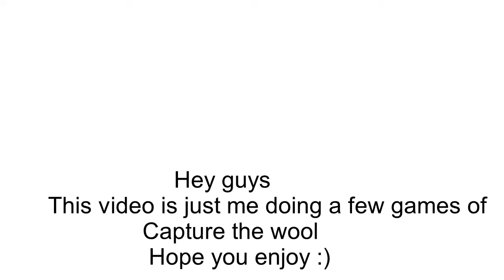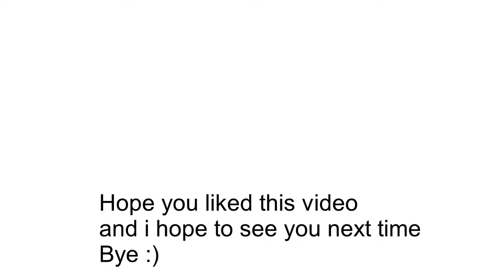Hypixel capture the wool montage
Track: Tonyz - Time Travel [NCN Release]